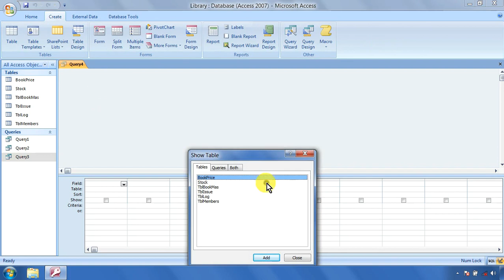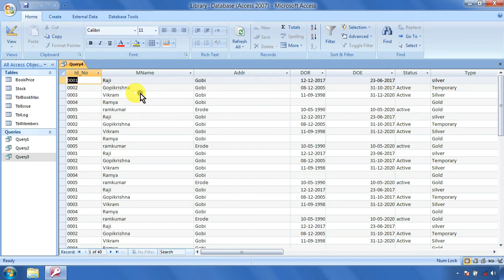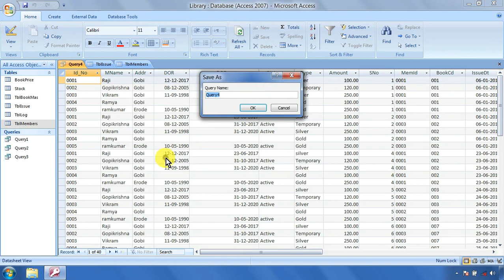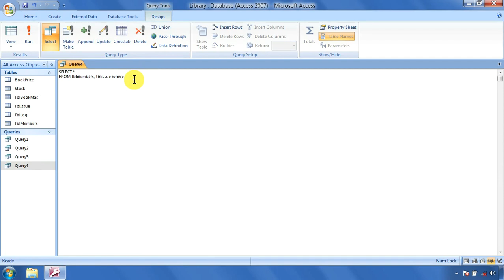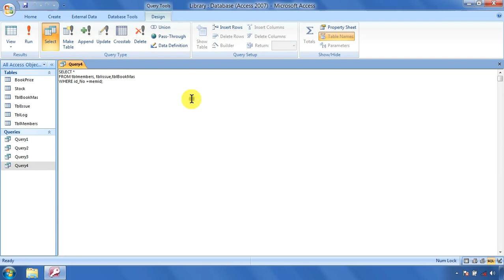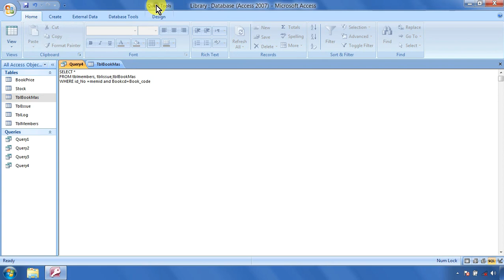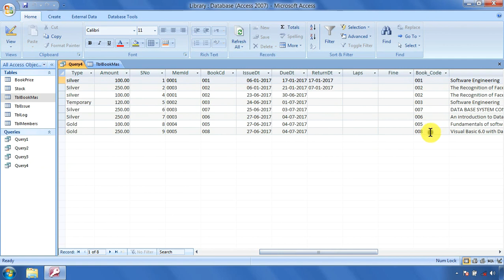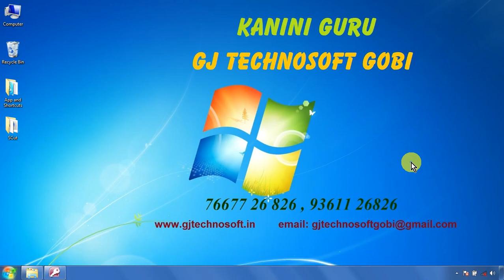MS Access – Select Query from Multiple tables | Kanini Guru | GJ Tecnosoft | Tamil | கணினி குரு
Select Query from Multiple tables